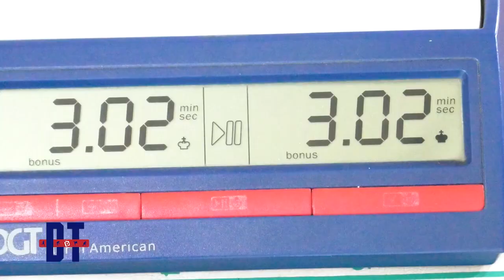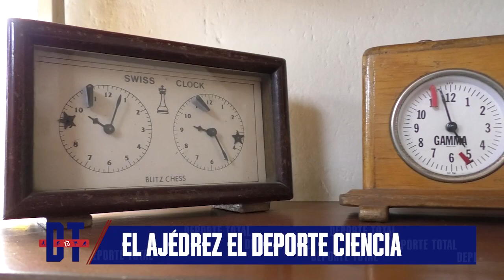Ajedrez el Deporte Ciencia.